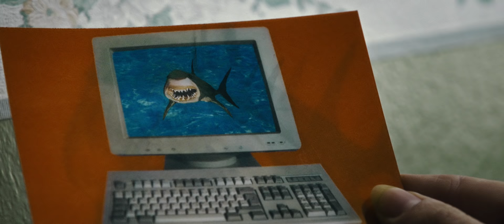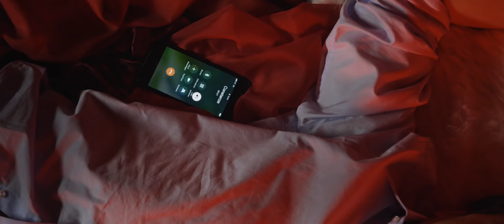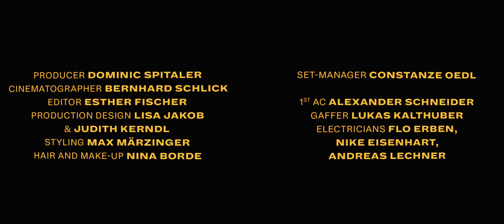Felix Kramer - Wahrnehmungssache (Official Video)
Alben, Tickets und Merch sind hier zu finden

LIVE 2023/2024
Mi.,11.10.23 Wien Arena (AUSVERKAUFT)
Mi.,18.10.23 St Pölten Cinema Paradiso
Do.,19.10.23 Baden Cinema Paradiso (Duo)
Mi.,08.11.23 Salzburg Rockhouse
Do.,09.11.23 Linz BlackBox Musiktheater
Fr.,10.11.23 Ambach Vereinshaus (mit Jochen Distelmeyer)
Sa.,11.11.23 Ebensee Kino (mit Jochen Distelmeyer)
Di.,28.11.23 Berlin (DE) Schokoladen
Mi.,29.11.23 Neu Ulm (DE) Das Gold
Do.,30.11.23 München (DE) Milla
Do.,08.02.24 Graz Orpheum Extra
Fr.,09.02.24 Brixen (IT) Dekadenz
Sa.,10.02.24 Hall Stromboli
Do.,07.03.24  Wien Fluc (neu im Vorverkauf)
a Terroranschlag is für uns scho so normal, wemma uns zuschaut könnt ma glaubm, es is an jedm egal, dass wir wissn, nächsten Monat san wieder a paar dran und das kana wirklich was dagegn machn kann, dass wenn du morgen am Nachmittag im Shopping Center bist ana a Puffn außazaht und 50 Leit daschießt. und in da Früh in da Ubahn kann genau dessöbe sein, aber du steigst einfach jedn Tag trotzdem ein.

Refrain:
und i glaub scho fast des Gscheidste wär i sperr mi einfach ein und verkriech mi in meim Zimmer,
sag kommt nur mir des so vor oder wird wirklich ois immer schlimmer?

und der Gedanke wer uns jetz regiert der lasst ma echt ka Ruah, aber er ghört sche langsam zum Lebensgfü dazua. ja um des zu vastehn da brauchts ned vü Verstand, a jeder was - da passiert grad was in unserm Land! du brauchst di ja nur umschaun was die Leut auf Facebook schreibm, von daschießn bis vagasn is da alles dabei! Leut die si Flüchtlingsheime anzündn und Unis stürmen trauen, laufen frei umanand und rundherum steht a Zaun.

Refrain:
und i glaub scho fast...

und i frag mi wie soi des weidagehn und i frag mi wo geht des no hin? und i frag mi ob di andern des genauso sehn, oder ob i der einzige bin.. sog war des ned alles scho besser? kann des sein, dass des immer scho so woa? oder kommt ma des a nur so vor?

und vor lauter Möglichkeiten, was kana mehr wohin, wannst alles machn kannst, dann hat nix mehr an Sinn und trotzdem hat ma n Eindruck, das a jeder an dir zerrt – wannst ned knapp vorm Burn-out bist, bist eh nix mehr wert und no wüs kana glaubm, aber alle hams kapiert, das des mit der Liebe überhaupt ned funktioniert die Leut san entweder unzufrieden oder depressiv, also irgendwas lauft da grad gewaltig schief..

Director: Luca Fuchs

Cast: Laurence Rupp, Silvana Veit, Lisa Nemec, Naemi Latzer, Pia Wu, Helene Sparkles

Producer: Dominic Spitaler
Cinematographer: Bernhard Schlick
Production Design: Judith Kerndl & Lisa Jakob
Styling: Max Märzinger
Hair and Makeup: Nina Borde
Editor: Esther Fischer

Assistant Camera: Alexander Schneider
Gaffer: Lukas Kalthuber
Best Girl: Nike Eisenhart
Electricians: Flo Erben, Nike Eisenhart, Andreas Lechner
Set-Manager: Constanze Oedl

Music & Lyrics: Felix Kramer
Music Producer: Hanibal Scheutz
Mix & Master: Martin Siewert
Vocals, Guitars: Felix Kramer
Flügelhorn: Martin Eberle
Trombone: Martin Ptak
Contrabass: Hanibal Scheutz
Drums: Christian Grobauer

Thanks a 1000 times: AVProfessional, Max Gruber, Flott Autoverleih, Adrian Bidron, Motto Wien, Robert Krivanek, Café Treff

Production Company: Ostblok